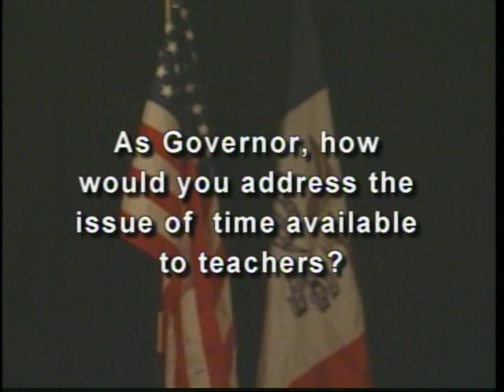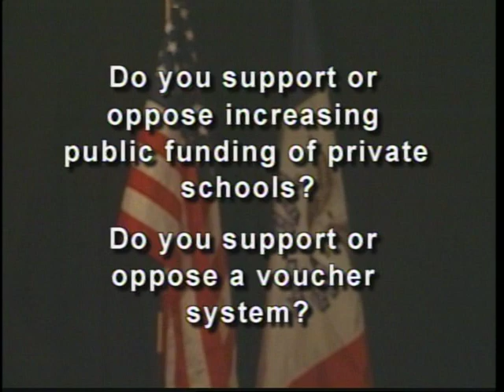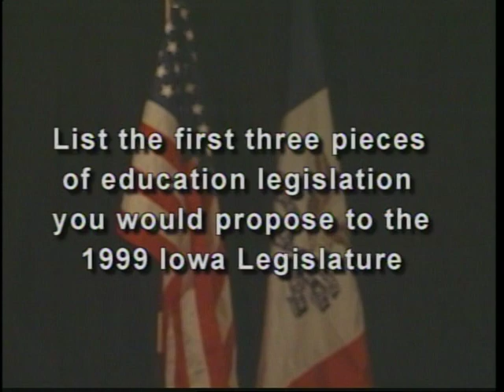The Best For Children And Education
Iowan leaders discuss their plan on improving education for children.
Original creator; Archive ITC DVD 61
Original date; 7/28/98
Original contributor; ISEA